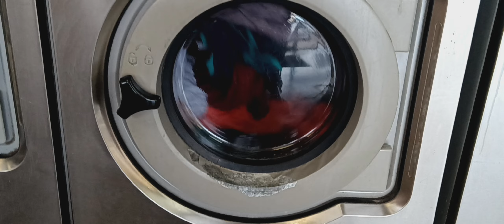Wascomat W630 Washing Machine. Unbalanced 3rd Spin With Sudslock.